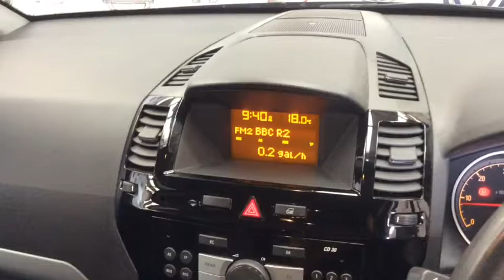RICHARD HARDIE USED CAR VAUXHALL ZAFIRA DS11 WJL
Air Conditioning, 16in Seven Twin-Spoke Alloy Wheels with Locking Wheel Bolts, Electrically Operated Front and Rear Windows with Safety Autoreverse and One-Touch Facility, Rain-Sensitive Windscreen Wipers, CD 30 - CD Player/Stereo Radio, Dark-Tinted Glass (Excludes Windscreen and Front Door Windows) and GreenTinted Glass